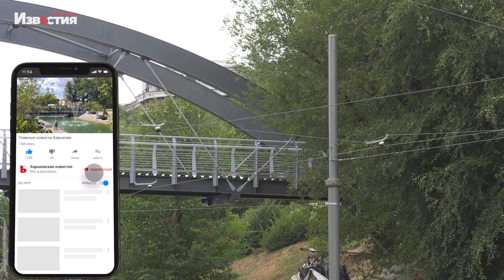Харьковчане скоро проинспектируют новый мост Влюбленных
Завершаются работы по замене пешеходного перехода над Клочковским спуском. Он стал не только больше по размерам, но и изменил свой внешний вид.